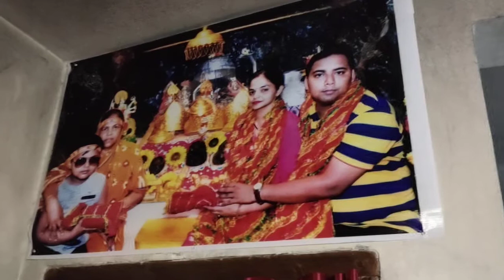Janmashtmi Home Decoration " जय श्री कृष्णा"